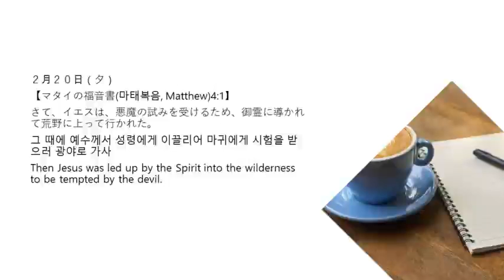2月20日夕 365日のみことば 朝に夕に